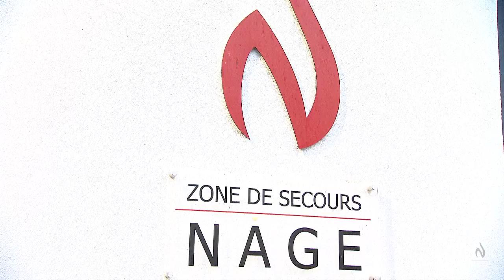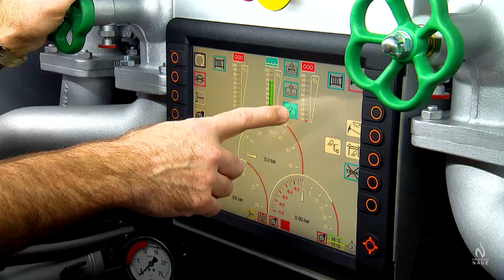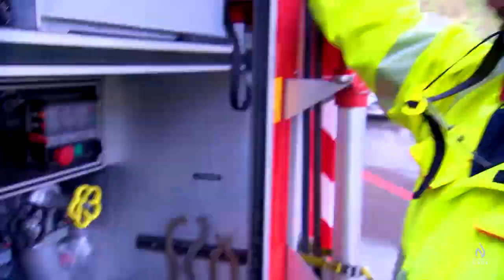Zone de secours NAGE